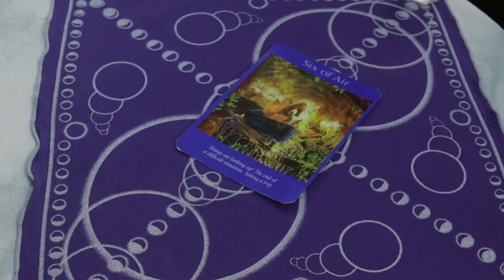ANGEL DAILY MARCH 13, 2019